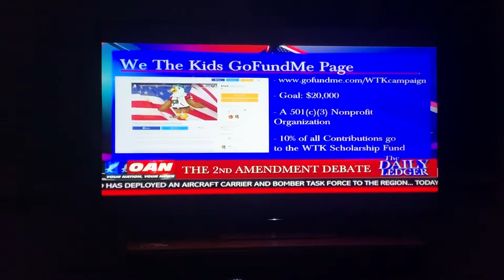Appearance on The Daily Ledger hosted by Graham Ledger on One America News Network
Appearance on The Daily Ledger with Graham Ledger

One America News Network (OANN) and The Daily Ledger show host Graham Ledger last night announced their support for We The Kids.  Go to our go fund me account for We The Kids or send checks directly to Advance America Foundation.

The Daily Ledger hosted by Emmy Award winning journalist Graham Ledger and One America News Network have given their support to the We The Kids division of Advance America Foundation.

They are totally enthusiastic about our upcoming 52 video series to teach the Constitution especially to kids and hosted by a gentleman who should be legendary, Lt. Colonel Air Force Reserve Retired, John Eidsmoe.  Here is a short bio on Colonel Eidsmoe: He Is the Chief Legal Counsel for and works at Judge Roy Moore's Foundation for Moral Law.  He writes Amicus Briefs for Supreme Court Cases; He holds five degrees in law, theology, and political science. These include two doctorates,  A constitutional attorney and retired Lieutenant Colonel in the U.S. Air Force Reserve., Colonel Eidsmoe has also taught church history and other subjects in various seminaries.  He has authored over a dozen books, including Christianity & the Constitution, Columbus & Cortez, and the video series titled The Institute on the Constitution. His most recent work is a three-volume set: Historical and Theological Foundations of Law. A Second Degree Black Belt with the American Taekwondo Foundation, Colonel Eidsmoe also serves as Regional Representative for the Gospel Martial Arts Union, is an avid horseman and skier, and tries to get 8 hours of sleep every week. He previously served as a professor of constitutional law and related subjects at the Thomas Goode Jones School of Law, Faulkner University, Montgomery, Alabama, where his students twice gave him the Outstanding Professor Award.

Speaking for We The Kids and Advance America Foundation Steve Gronka was interviewed by Graham Ledger for his show The Daily Ledger.  This was the second interview for this show.  "The Daily Ledger," hosted by Emmy Award-winning newsman Graham Ledger, is the only daily, national Constitutionally conservative cable TV program that dissects and analyzes political news of the day using perspective, insight and humor cultivated from 25 years of journalism. With Graham, one thing's certain: even when he's wrong...he's RIGHT!

Watch The Daily Ledger at 8pm & 3am Eastern (5pm & Midnight Pacific) on DIRECTV channel 347, ATT Uverse channel 208/1208 & Verizon Fios Channel 116 along with dozens of other cable systems listed

One America News Network: your source for 24/7 credible news coverage and invigorating, informative & insightful news-talk